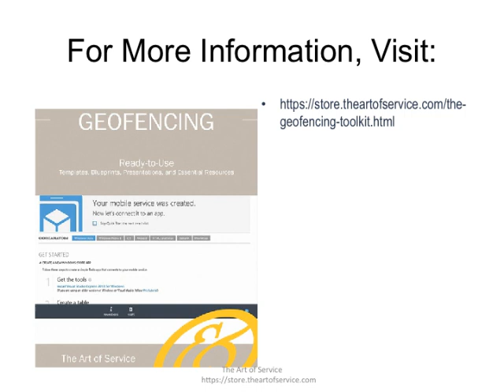The geofencing Toolkit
This innovative set of documents and ready-to-use templates will provide you with a head start for both learning and applying of a geofencing approach that meets today's standards.